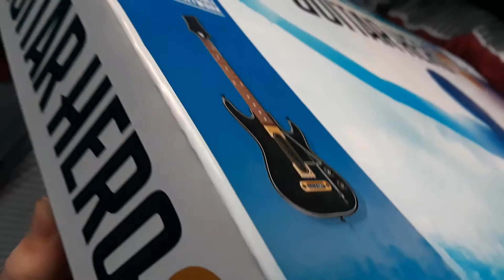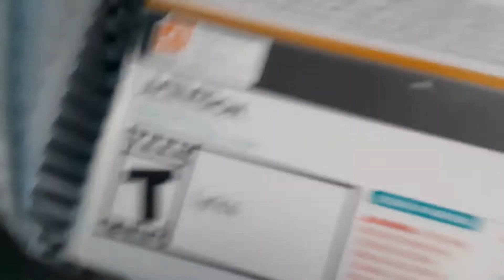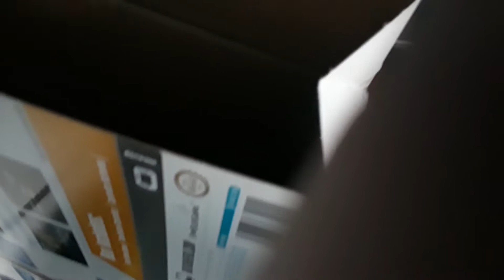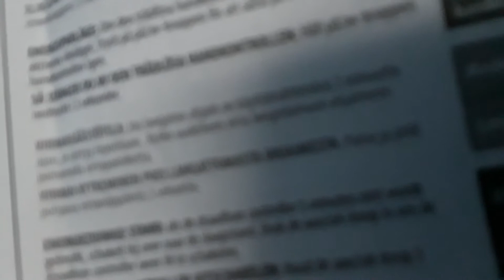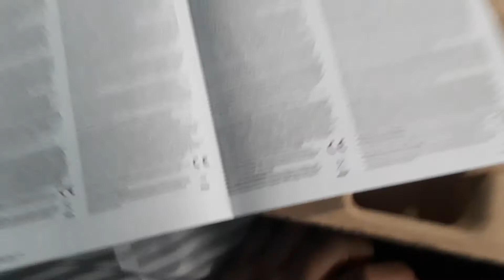UNBOXING GUITAR HERO LIVE!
This was supposed to come a week later and it's here!? Amazing!